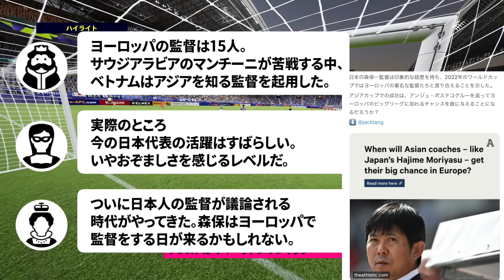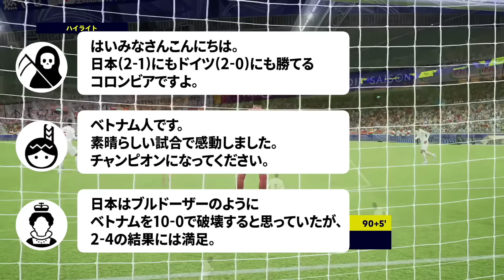【南野拓実×石井正忠】アジアカップの二人の活躍に海外から絶賛の声！ベストイレブンに得点王！海外で最も成功した監督である石井はタイ代表の英雄へ【サッカー日本代表/ハイライト/リヴァプール/海外の反応】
ベトナム戦で2ゴール1アシストの南野拓実選手が、アジアカップ公式による得点王とベストイレブンに選ばれました！(1試合目終了時点)
またタイ代表の監督である石井正忠さんがついに公式戦デビュー！
タイにとってアジアカップ8回目の挑戦にして、初の初戦勝利をもたらしました！

‹動画の目次›
0:00 アジアカップの結果 (1戦目終了時点)
1:02 南野がベストイレブンを受賞
3:08 日本代表を褒める海外の反応
5:34 タイ代表(石井監督)に対する反応

◆アンチを実力でねじ伏せた遠藤航！マジギレするシュトゥットガルトのサポーターや歴史的手のひら返しを振り返る！

◆あだ名や評価から判明した遠藤航の衝撃。シュトゥットガルトで愛されプレミア1位のスタメンを奪った男

◆たった14試合で遠藤航が地元紙のリヴァプール2023年最優秀選手に！

【PR】
◆三笘薫「夢を叶える逆算思考」
　→ 7万5,000部のベストセラー！

◆「道をひらく」
　→ 田中 碧選手が「寝る前に読んでる」とテレビで言ってました！

◆動画で流しているサッカーゲーム「eFootball 2024」
　→ 基本プレイ無料で、PS5などで遊べます！